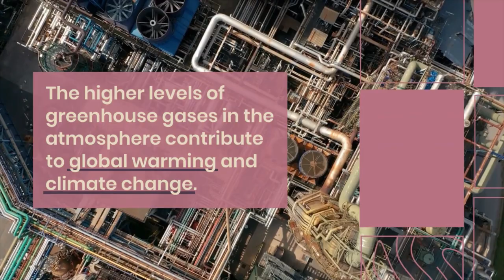🎉 Celebrating Eunice Newton Foote 🔍 Discoverer of the Greenhouse Effect!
indian military status, indian army vs china army,